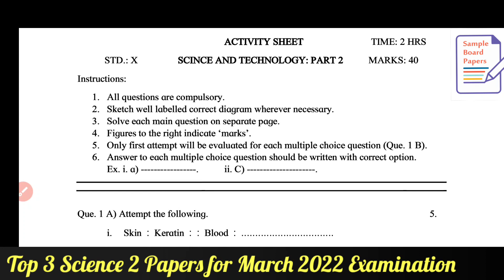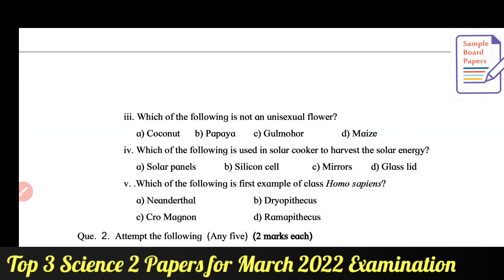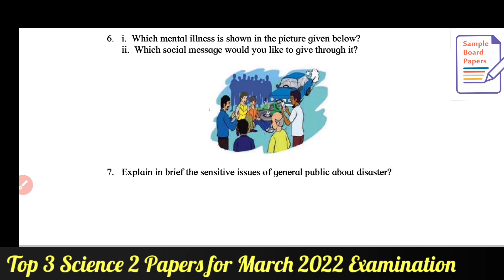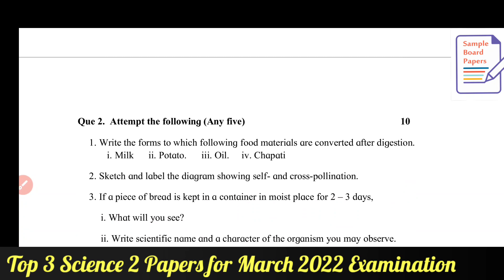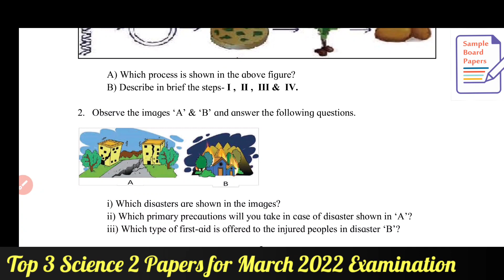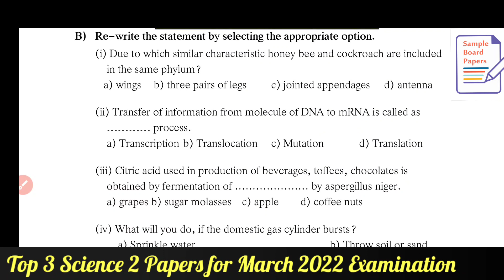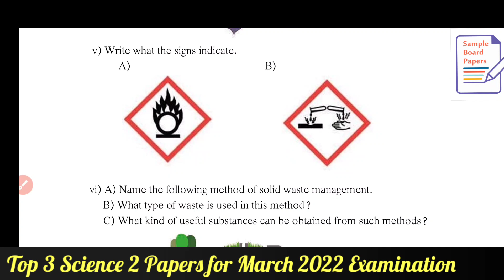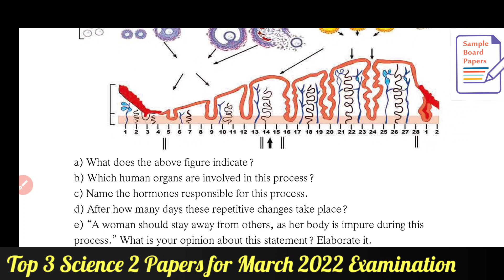10th Science Board Question paper 2022 | Science 2 All question banks | Science Board Exam 2022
This video contains 3 Sample Science 2 question papers

Try to solve complete paper for getting good marks in your board exam.

all three papers are based on reduced syllabus 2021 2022

These papers are very important for your March 28 2022 Science 1 Board Exam.

Note: There are almost equal number of biology & EVS questions in your board paper.